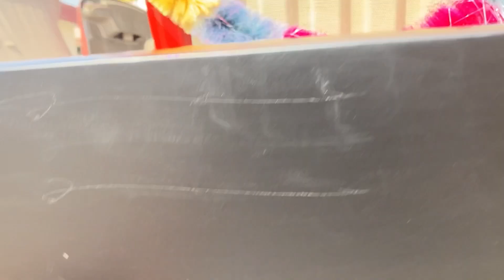Swaraj 855 Plate wala Bumper Heavy Duty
New Update Liye Apne Social Network Account Jroor follow Kar liyo Friends

Guddu Ambala